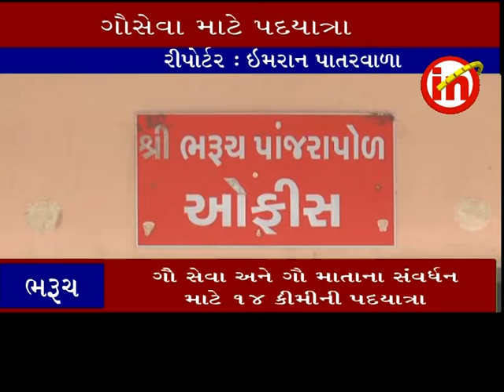ભરૂચ ઃ ગો સેવા અને ગૌ માતાના સંવર્ધન માટે ૧૪ કીમીની પદયાત્રા..મૌહંમદ ફૈઝ ખાનનું ભવ્ય સ્વાગત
ભરૂચ ઃ ગો સેવા અને ગૌ માતાના સંવર્ધન માટે ૧૪ કીમીની પદયાત્રા